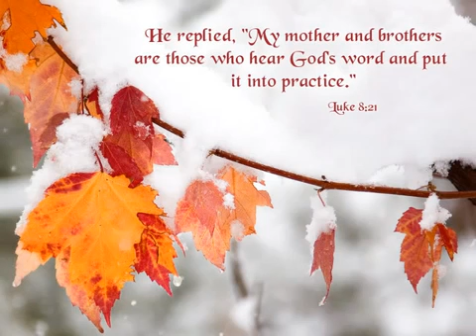Howard Higashi - What made you die for me